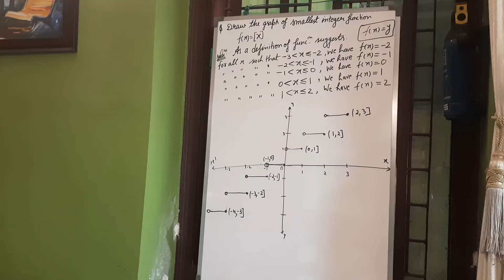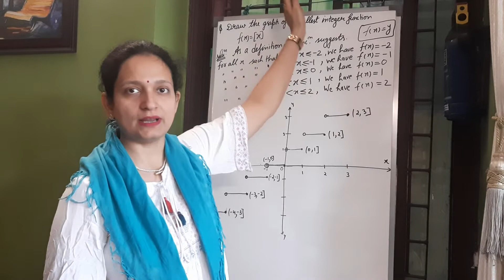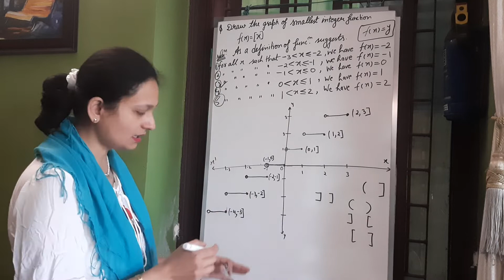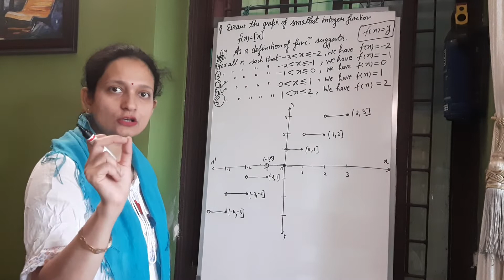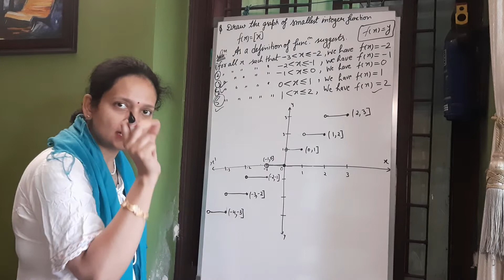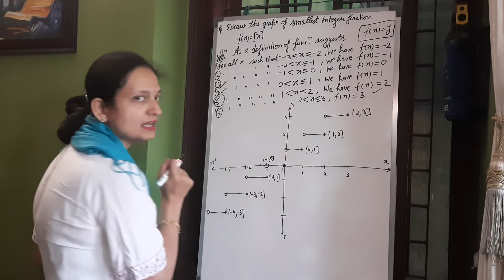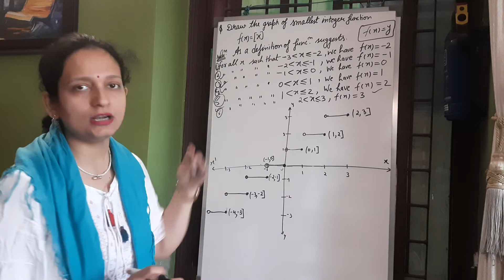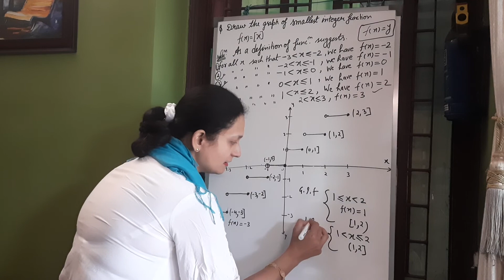Unit-2,lec-21,Smallest Integer Function(BCA 2nd sem Mathematics ll)